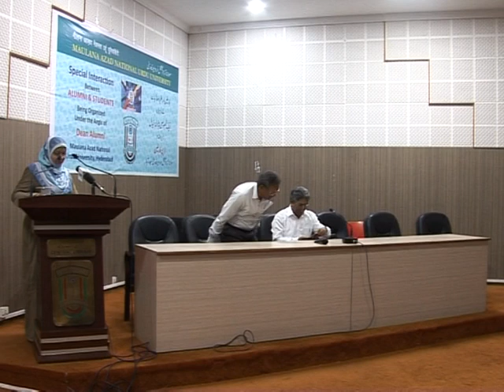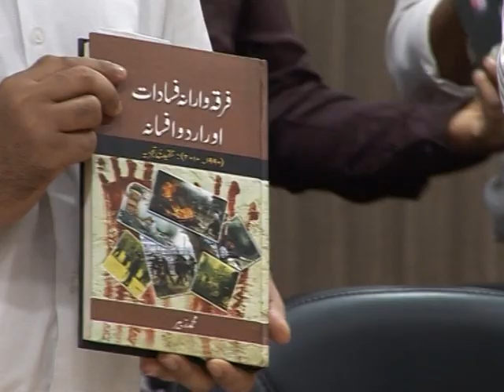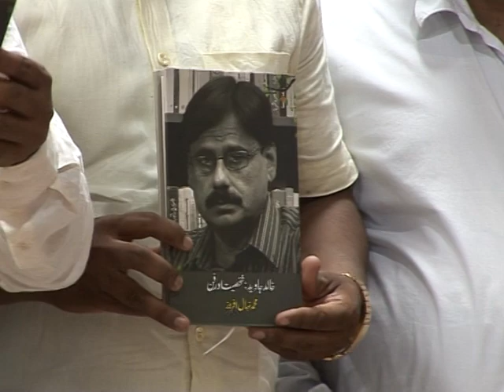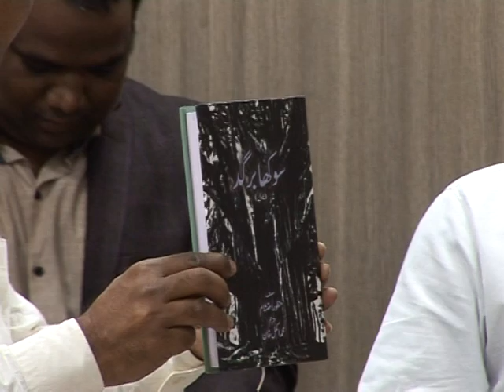IMC, MANUU_Special Interaction between MANUU Alumni and Students